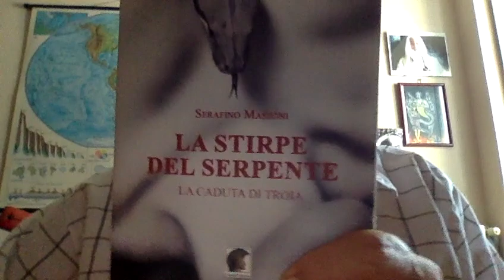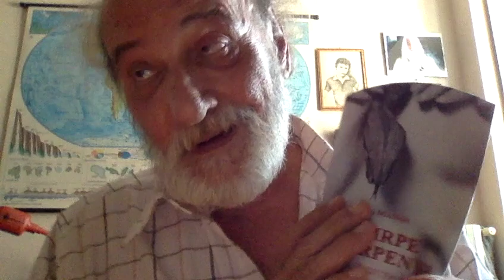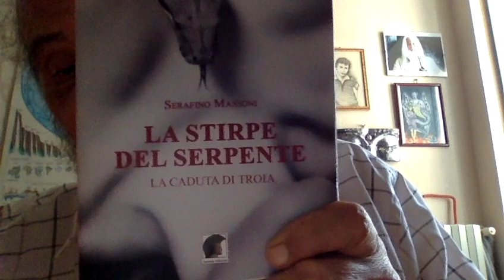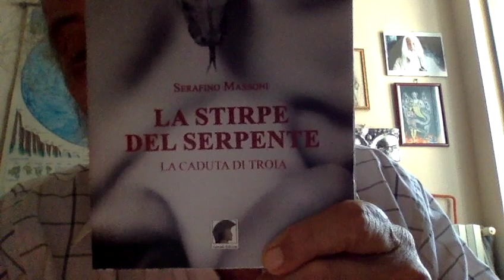CHIARA FERRAGNI E LA VICENDA DI COLLEFERRO